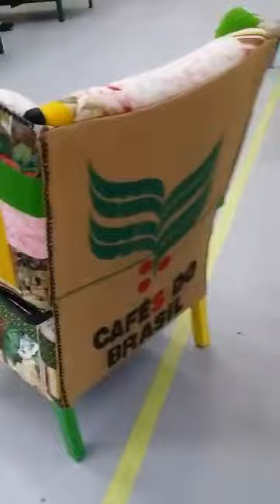My Chair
My first attempt at upholstering an armchair.